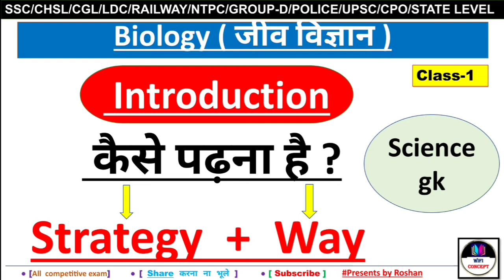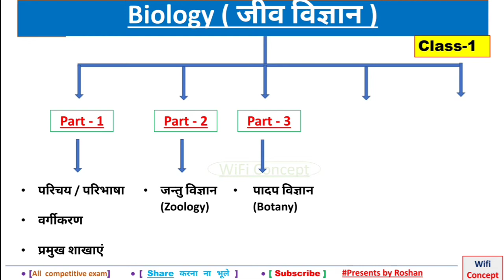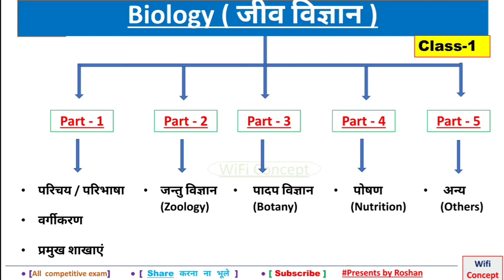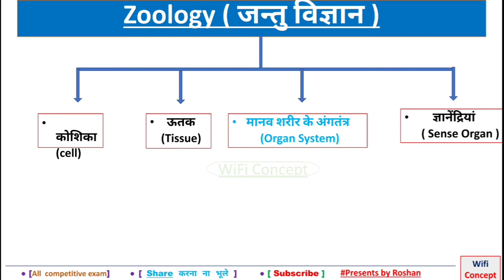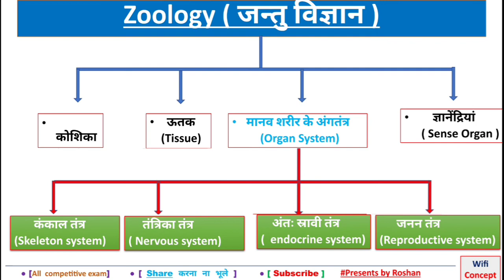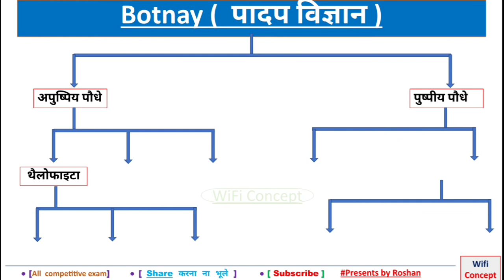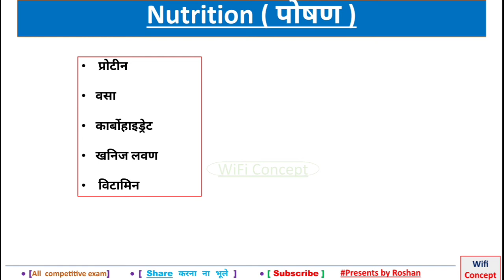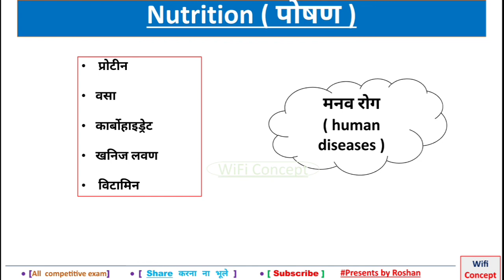Biology जीव विज्ञान: INTRODUCTION-बिल्कुल बेसिक से|Science gk |CLASS-1| NTPC/SSC/UPSC By wificoncept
Biology gk class-1